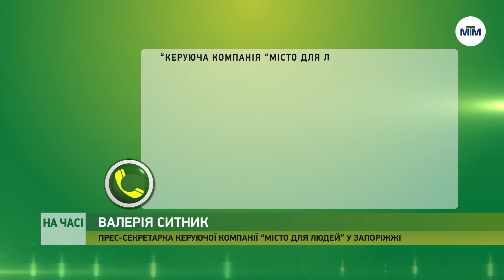На часі - Запорізькі комунальники почали косити траву. -16.05.2022